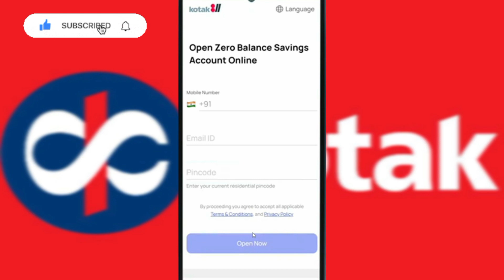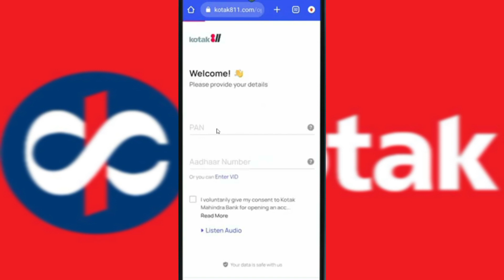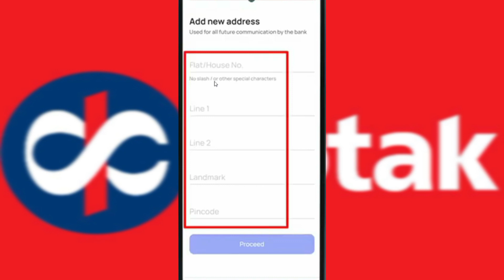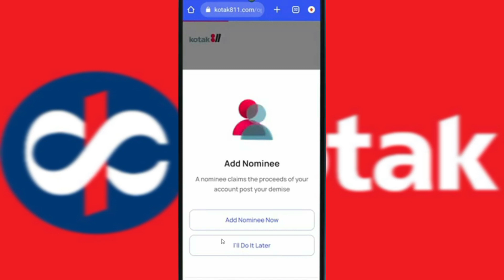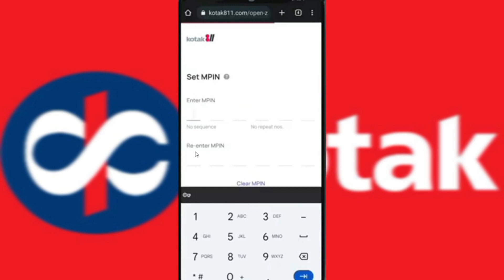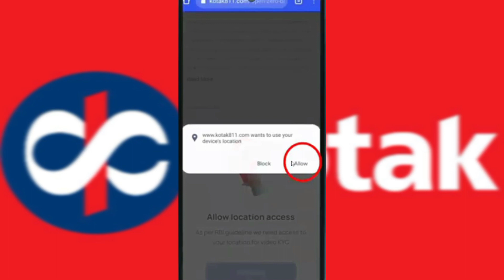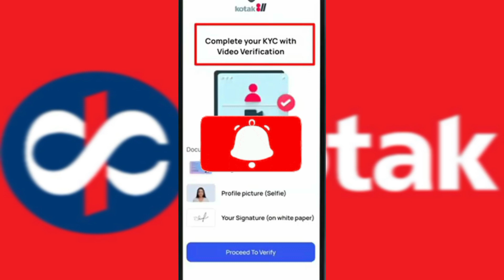Kotak Mahindra Bank Account Opening Online 2023 || How To Open Kotak 811 Zero Balance Account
Kotak mahindra bank open account zero balance. Kotak bank account online mobile se open kar sakte hai full kyc ke sath. Isme instantly aapko vertual debit card mil jata hai. jisse UPI chala sakte hai,

Related Topic Cover👇
kotak mahindra banka ccount opening online 2023
how to open bank account in Kotak Mahindra Bank
kotak zero balance account opening online
kotak 811 account opening online zero balance 2023
how to open zero balance account in kotak mahindra bank